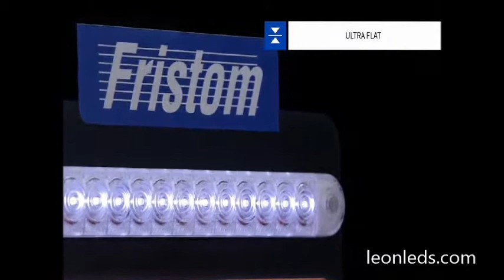Barras Laterales Posición FT195 LeonLeds Iluminación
Los Pilotos Delimitadores FT-195 de Fristom son luces de posición en forma de bara con una longitud de 22.5Cm.

Estos Pilotos de LED laterales universales son para instalar en el lateral, en la parte delantera o parte trasera del vehículo, remolque, plataforma, grúa, camión.. para señalizar la posición del vehículo o remolque.

Los Pilotos de posición de Fristom cuentan con todas las homologaciones que obliga la Unión Europea. Certificado EMC y Homologación Europea E9.